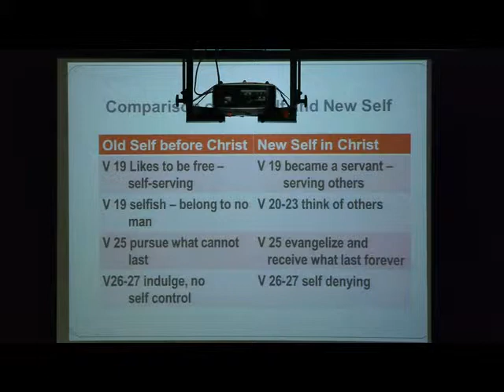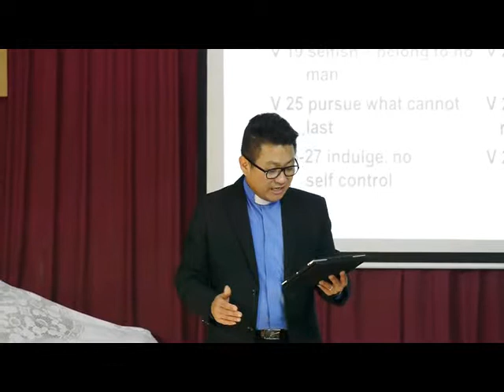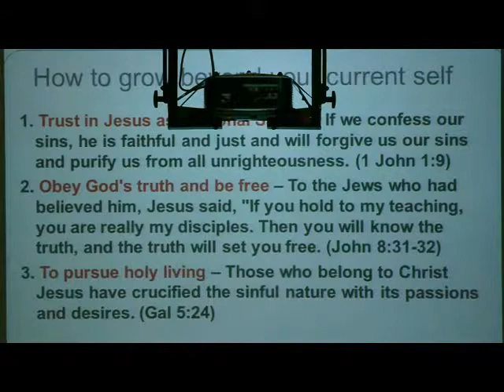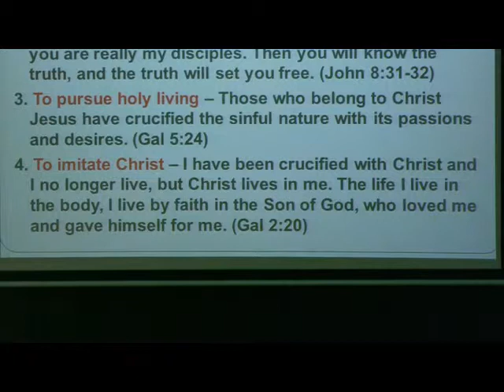English Service Sermon 04082013